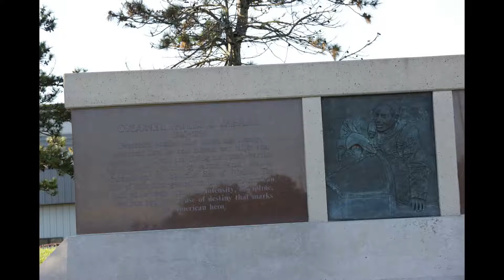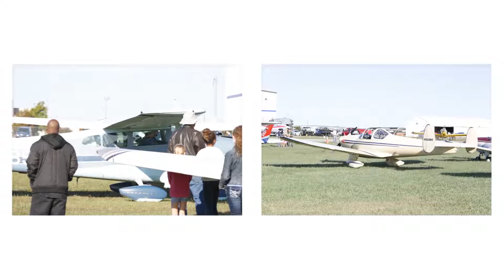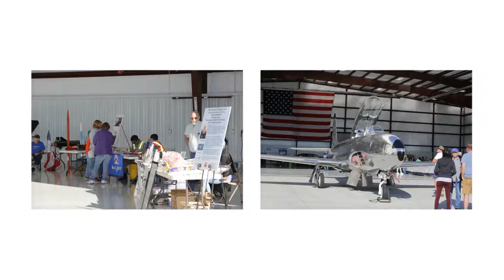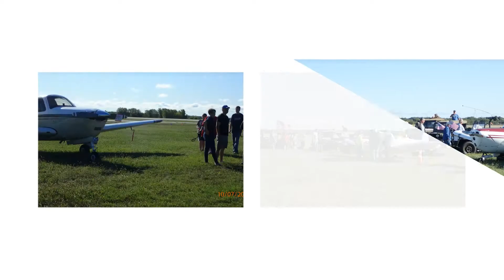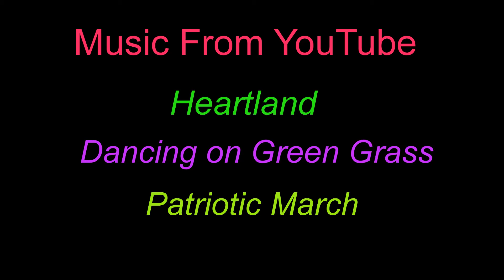Wichita Air Capital Fly In October 7, 2017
Wichita Air Capital Fly-In was from 8 a.m. to 4 p.m. on Saturday October 7, 2017.  The Fly-In was open to the public.  The Experimental Aircraft Association, EAA Chapter 88 celebrating with its 54th Annual Air Capital Fly-IN.  All the activities were at the COL James Jabara Airport.